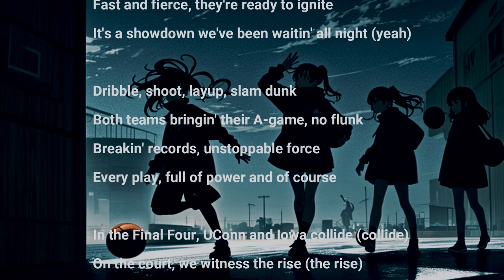AI created the theme song for "2024 Final Four: UConn Huskies vs. Iowa Hawkeyes | Full Game".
In 2024, the sports world witnessed numerous highlights, but the NCAA Women's Basketball Tournament stood out, especially when the Iowa Hawkeyes clinched a thrilling Final Four victory over the UConn Huskies. The final minutes of the game were packed with strategic plays that secured Iowa's win, a moment fans will remember for years. Meanwhile, the 2024 Japanese Grand Prix delivered exciting race highlights, and the NCAA Tournament's Elite 8 featured a noteworthy game between the LSU Tigers and Iowa Hawkeyes. The UConn vs. Alabama match in the Final Four showcased the intense competition of the tournament. Additionally, the Los Angeles Lakers vs. Cleveland Cavaliers game highlighted the NBA's excitement. Caitlin Clark's journey from childhood to the WNBA draft captured hearts, illustrating the aspirations of future stars. The College Slam Dunk Contest and the wild ending between Iowa vs. UConn in the Final Four added to the memorable moments of 2024's sports scene, emphasizing the blend of strategy, talent, and perseverance that defines athletics.